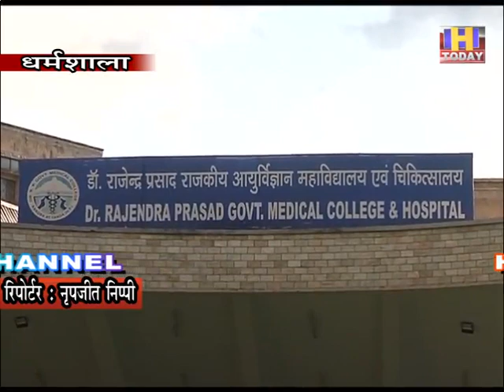03 SEP 4 जिला में 31 कोरोना मरीज किए गए होम आइसोलेट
कोविड-19 के चलते टांडा मेडिकल कालेज में भी 35 के लगभग डाक्टर्स, नर्सिस व उनके बच्चों सहित 35 के लगभग लोग संक्रमित हो चुके हैं। डीसी कांगड़ा राकेश प्रजापति ने कहा कि 25 के लगभग डाक्टर्स हैं, जो कि संक्रमित हैं और इसके अलावा नर्सिस और उनके बच्चों सहित यह आंकड़ा 35 के लगभग है। कोरोना संक्रमित मरीजों को होम आइसोलेट करने पर डीसी ने कहा कि पूरे विश्व ने इस प्रक्रिया में मेहनत करना शुरू कर दिया है। डीसी ने कहा कि जो लोग असिम्पटोमेटिक हैं और 60 साल से कम आयु वर्ग के हैं, जिनमें कोई कोमार्बेलिटी नहीं है, जिनके पास अपना अलग वॉशरूम हो और कमरा हो, उन्हें होम आइसोलेट किया जा सकता है। पिछले कल तक की जो रिपोर्टस हैं, उसके अनुसार 31 लोगों को जिला में होम आइसोलेट किया गया है और ऐसे लोगों पर स्वास्थ्य विभाग की टीम निगरानी रख रही है। जैसे ही इनका 10 दिन का समय पूरा होता है तो इनके टेस्ट करवाए जाते हैं। डीसी ने कहा कि जिन लोगों के लिए अलग से रहने की व्यवस्था नहीं है, उन्हें कोविड केयर सेंटर, कोविड अस्पताल में रखने की व्यवस्था की जा रही है।
बाइट, राकेश प्रजापति, डीसी, जिला कांगड़ा